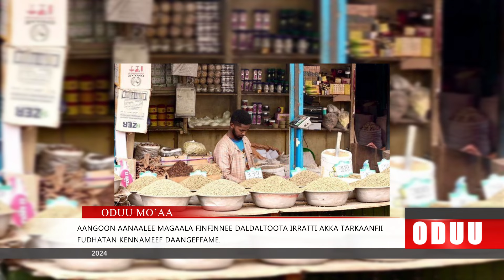Mormiin Sadarkaa duraa Obbo Taayyee Danda’aa himannaa irratti dhiyaateef dhiyeessan kufaa ta’e